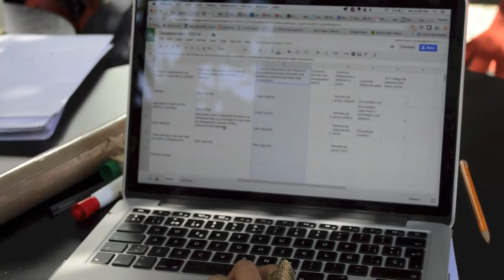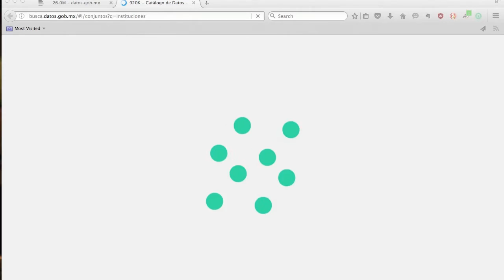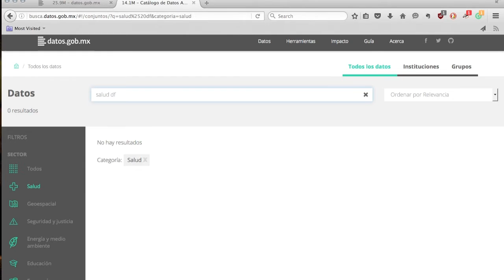Numérico Open Data Day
En entrevista para Escuela de Datos, Ángel Rodríguez relata las ventajas del uso de datos gubernamentales abiertos para la creación de análisis de mercados que, de otro modo, pueden costar a empresas millones de pesos mexicanos.